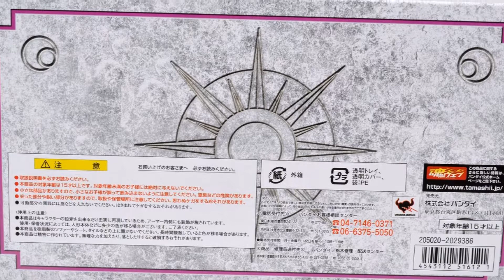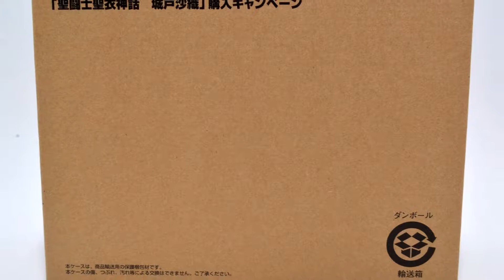BANDAI Saint Seiya Myth Cloth Saori Kido Athena Action New From JAPAN 54222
Actually this item was sold to abroad from Japan.
Wouldn’t you want to know more about Japanese product and our culture?
You can see the latest information about Japan from here for free.
I would recommend you to watch it.

54222